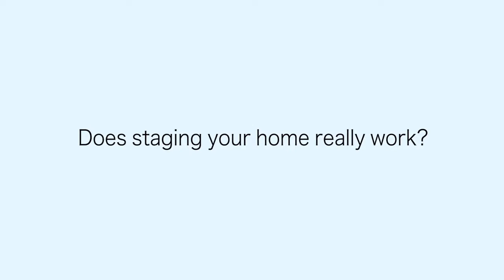Ask Patty - Question of the Month - Does Staging Your Home Really Work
Let our experienced eye help you in preparing your home for sale, whether it be with decluttering and arranging furniture, to using a recommended staging company to put your home in it's best light to attract the right buyer. Let our team be your real estate solution!